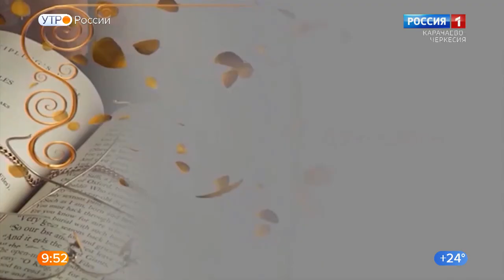"Утро России" (на ногайском языке) 04.07.2022